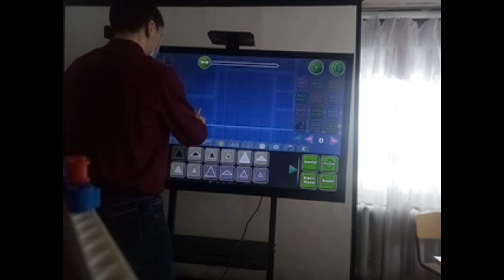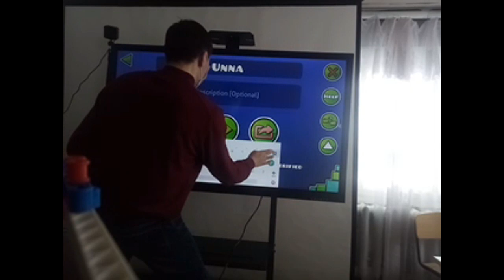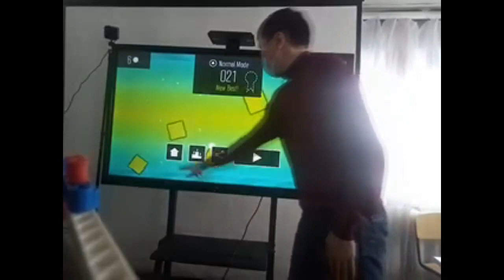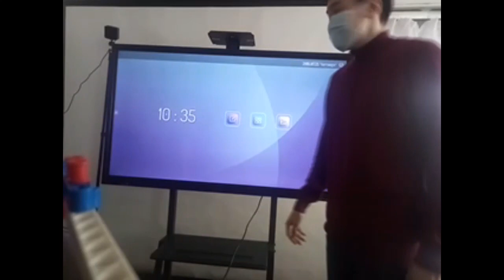Geometry Dash на Интерактивной доске (сенсорной)